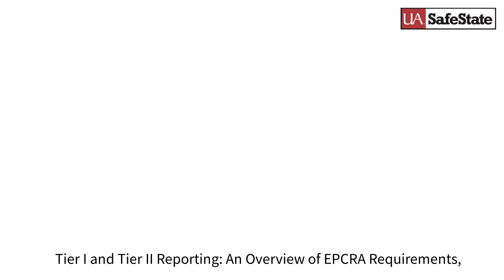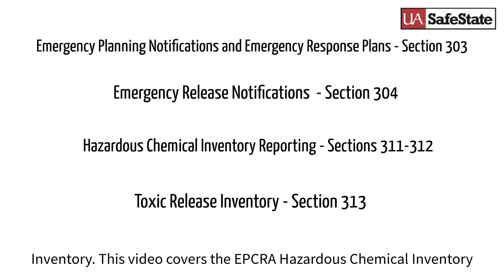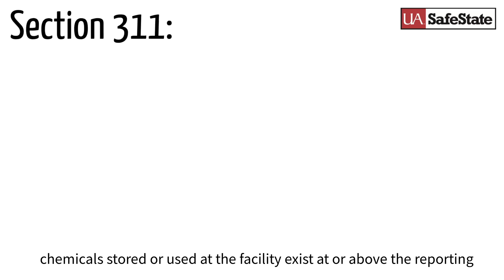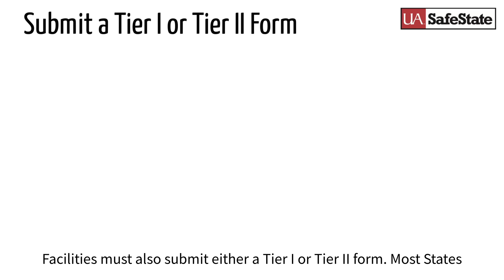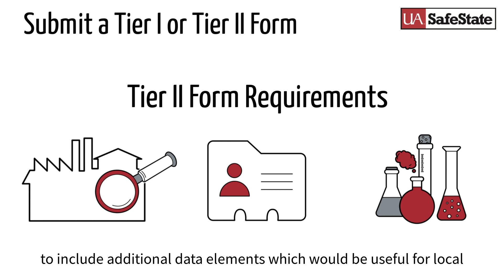Tier I and Tier II Reporting: An Overview of EPCRA Requirements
Tier I and Tier II Reporting: An Overview of EPCRA Requirements, presented by UA SafeState

The Emergency Planning and Community Right-to-Know Act (EPCRA) of 1986 was created to help communities plan for chemical emergencies.

It also requires industry to report on the storage, use and releases of hazardous substances to federal, state, and local governments. EPCRA then requires that state and local governments, and Indian tribes use this information to prepare for and protect their communities from potential risks of these substances.

The Occupational Safety and Health Administration (OSHA) Hazard Communication Standard requires hazardous chemicals to have an SDS, which a facility must maintain. This lists the criteria used to identify a hazardous substance based on its properties.

EPCRA has four major provisions: Emergency Planning Notification and Emergency Response Plans, Emergency Release Notifications, Hazardous Chemical Inventory Reporting, and Toxic Chemical Release Inventory. This video covers the EPCRA Hazardous Chemical Inventory Reporting Requirements, referred to as Tier I and Tier II inventory reporting.

So, what facilities are covered? For facilities with extremely Hazardous Substances (EHSs): if you have either either 500 pounds or the Threshold Planning Quantity (TPQ), whichever is lower.

For gasoline at a retail gas station: if the tank(s) is greater than or equal to 75,000 gallons, if the storage is entirely underground and, during the preceding calendar year, the tank was in compliance at all times with all applicable National Underground Storage Tank (UST) requirements or requirements of the State UST program approved by the Agency.

For diesel fuel at a retail gas station, the threshold level is 100,000 gallons, the tank(s) is stored entirely underground and, during the preceding calendar year, in compliance at all times with all applicable National Underground Storage Tank (UST) requirements or requirements of the State UST program approved by the Agency.

For all other hazardous chemicals at any facility, storage in quantities greater than or equal to 10,000 pounds.

What are facilities required to do? Under Section 311 of EPCRA, if the chemicals stored or used at the facility exist at or above the reporting threshold, the facility must submit the SDSs to their State or Tribal Emergency Response Commission (SERC or TERC), Local or Tribal Emergency Planning Committee (LEPC or TEPC), and local fire department.

Facilities may choose to submit a list of the hazardous chemicals grouped into hazard categories instead. This is a one-time submittal. New facilities must submit this list within 3 months of becoming subject to OSHA regulations.

Once a year, reporting facilities must submit an annual inventory report of the same chemicals. This inventory report must be submitted to the SERC or TERC, LEPC or TEPC, and the local fire department by March 1 of each year.

The inventory form provides the physical and/or health hazard of each hazardous chemical, their locations, and quantities that were present at the facility during the previous calendar year.

Facilities must also submit either a Tier I or Tier II form. Most States require the Tier II form. The EPA recently revised the Tier II form to include additional data elements which would be useful for local planners and responders.